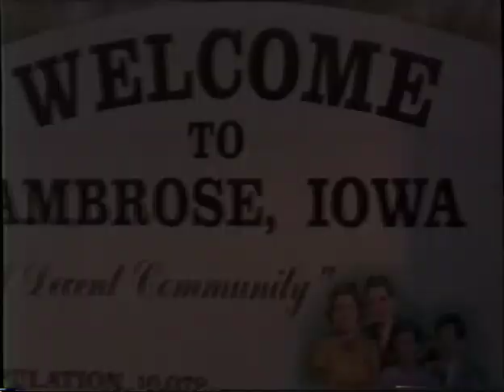The Puppet Masters (1994) Trailer (VHS Capture)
Trailer for The Puppet Masters (1994) captured from the The Crow (1994) VHS tape.